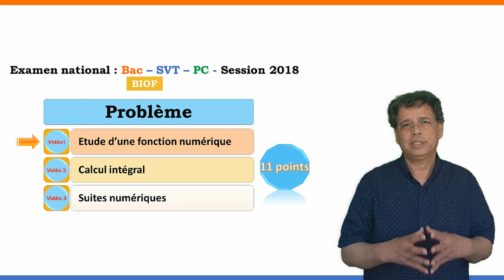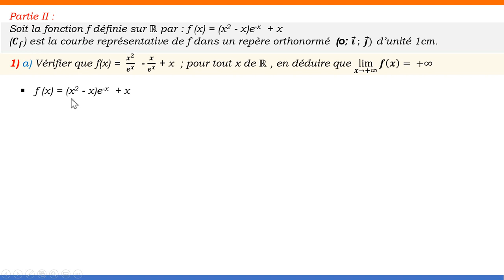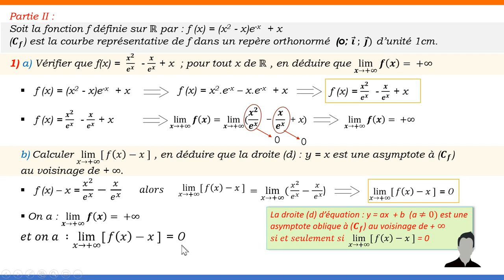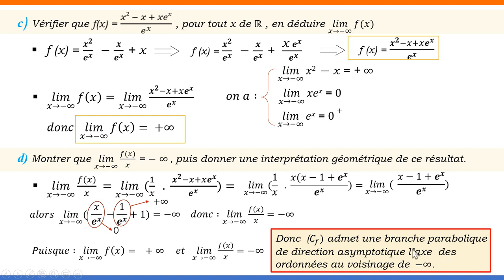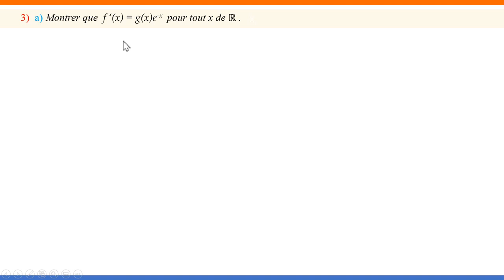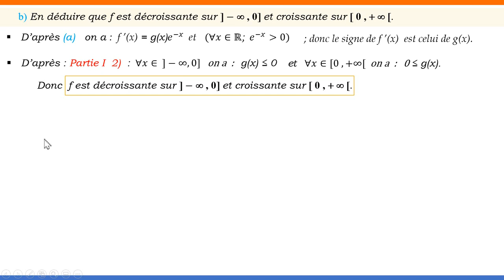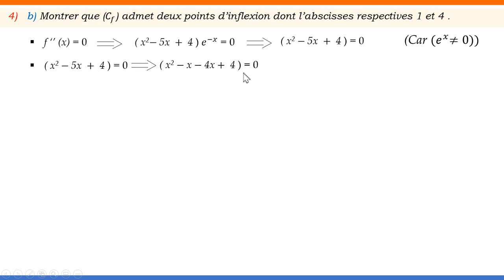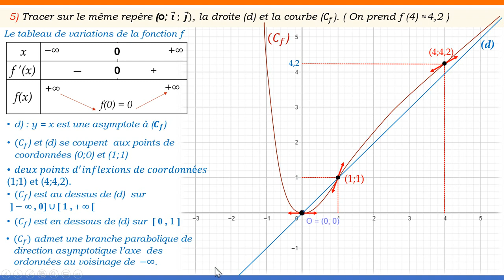Partie 1 - Problème de l'examen national des mathématiques PC et SVT session normale 2018